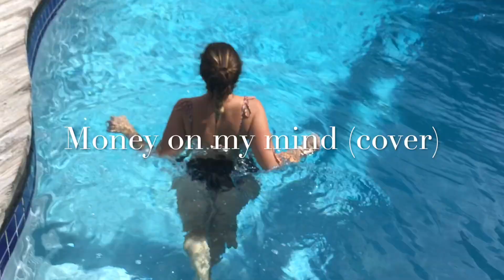TEASER OFFICIEL 2 - MONEY ON MY MIND (COVER) // CRAZY ALYY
READY ?

Le clip a été tourné à Miami et aux Bahamas donc images de folie garanties...

Plus que quelques heures avant la sortie officielle de mon premier clip !

Vous pourrez découvrir mon univers à travers mes vidéos.
C'est gratuit, ça fait plaisir et tu peux aussi activer la cloche pour ne rien louper sur ce lien

INSTAGRAM (là où je suis la plus active et où je collabore avec les marques)

Si vous aimez Rihanna : je suis aussi sur @badgalalyy_ (et elle me suit oui oui !)

J'espère que vous aimerez mon travail. N'hésitez pas à partager ☺️
Montage par moi même grâce à IMovie. Vidéo écrite et produite par moi même.

Des bisous  x

Crazy Alyy